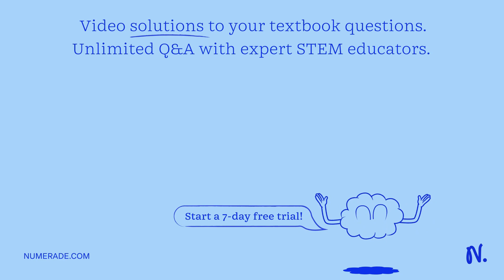The striking molecular similarities that exist between Earth's many diverse species can best be exp…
The striking molecular similarities that exist between Earth x27;s many diverse species can best be explained by A. random changes that occur separately in each species x27; genetic code. B. the sharing of common ancestors within the species x27; evolutionary history. C. the inability of the species to undergo evolutionary change over time. D. species mating with other species to produce offspring.